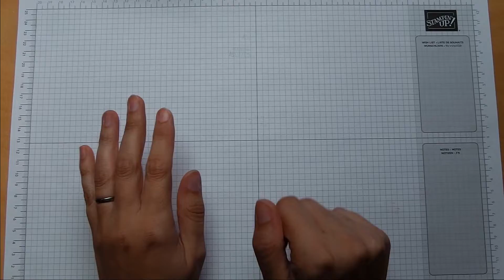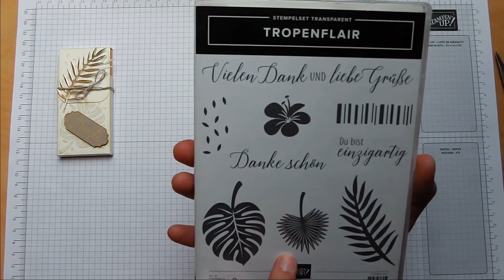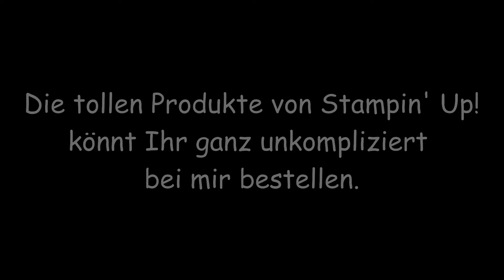Verpackung für eine Minischokolade mit Stampin' Up!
Hallo zusammen,
ich zeige euch heute eine kleine Verpackung für eine Minischokolade.
Benutzt habe ich das Set Tropenflair / Traumhaft Tropisch und Zierrahmen.